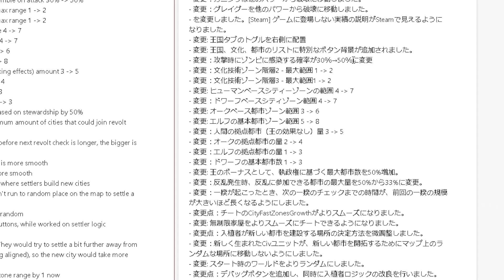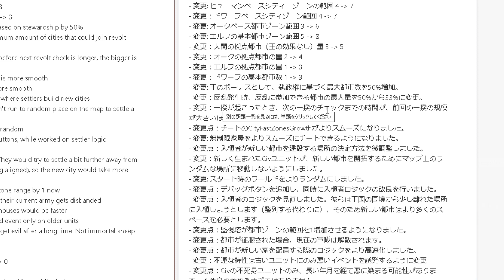WorldBox 0.14.1 - アップデートで特性付与を範囲にバラ撒けるように！【実況】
WorldBoxページ